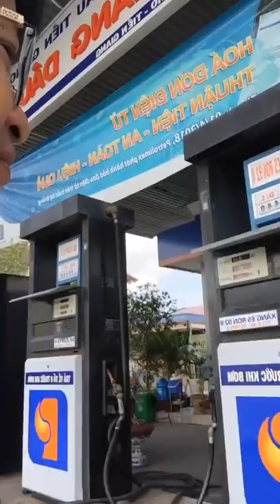Việt Kiều Mỹ bất ngờ với cuộc sống ở Việt Nam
Nguồn: Facebook Loi Minh